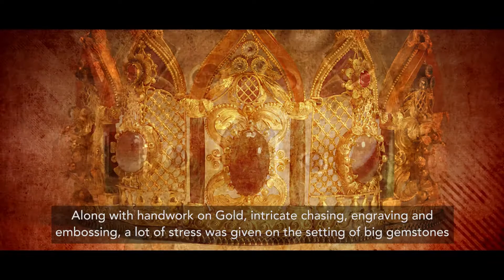Byzantine Jewellery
An exclusive collection inspired by the Byzantine Era, where you will find special artwork, beautiful patterns and craftsmanship on every jewellery piece!
Know more about their details in this video.